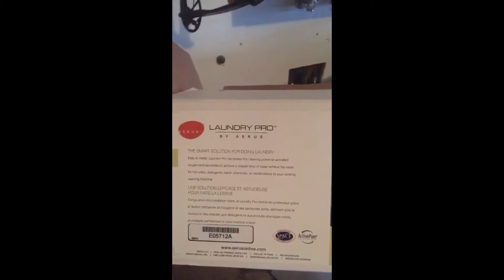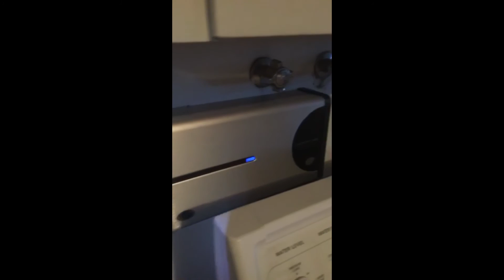Washing Clothes With No Detergent and Cold Water Only - Clean Energy Comfort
The Laundry Pro by Aerus allows you to wash your clothes with no detergent and cold water only. The Laundry Pro uses oxygen, peroxide, and other gases to lift away dirt and odor from your clothes. Laundry detergent shrivels up your clothing and towels overtime. The Laundry Pro brings back the fluffiness, and keeps clothes like new, without fading. No need to leave the door of your front loader open anymore in order to keep the odor away. Without detergent residue, that is no longer a problem.